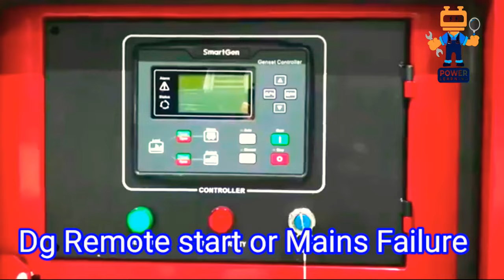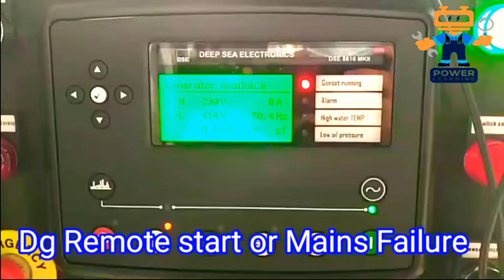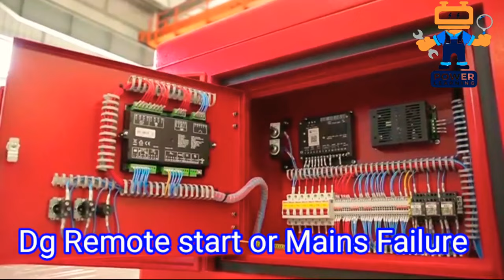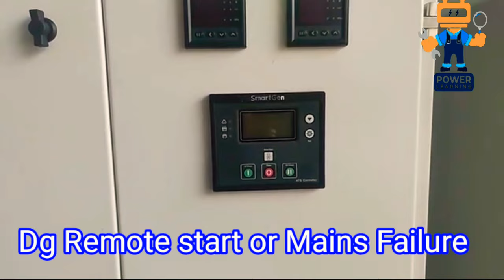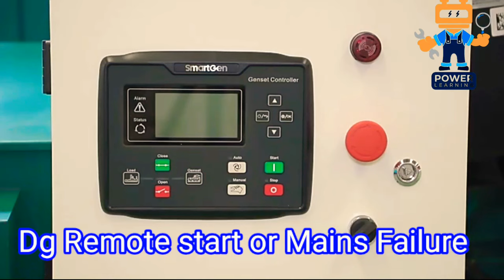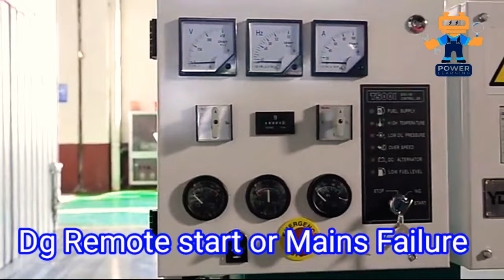Diesel Generator Auto start & Stop wiring explain | auto main failure & remote start wiring dse 7320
Generator remote start and Mains failure start stop explained

Plc and industrial automation free video tutorial course